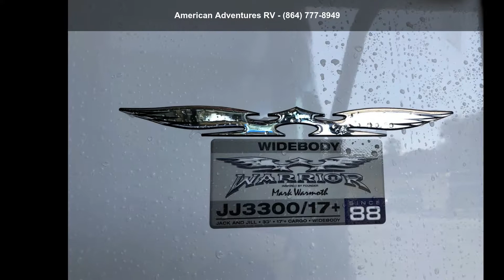2020 Weekend Warrior JJ3300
2020 OMEGA WEEKEND WARRIOR - JJ3300